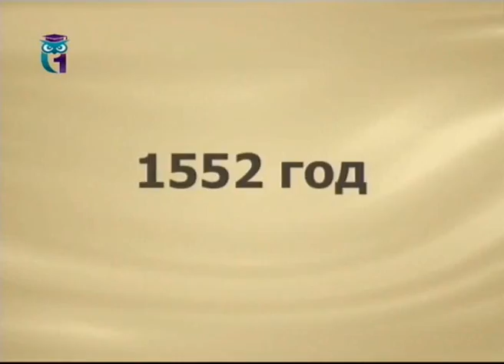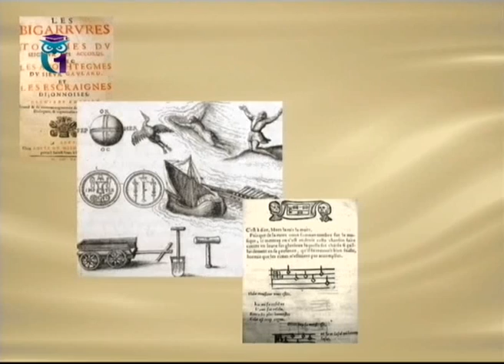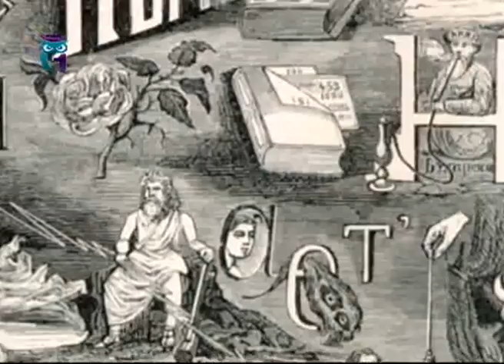Словарь: Амбруаз Паре. Ребус. Увраж (Фолиант)